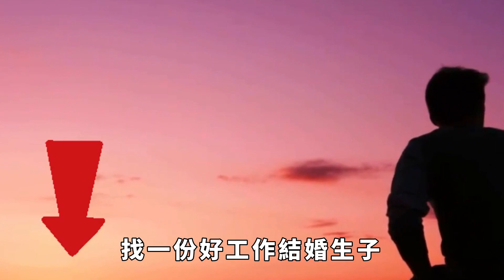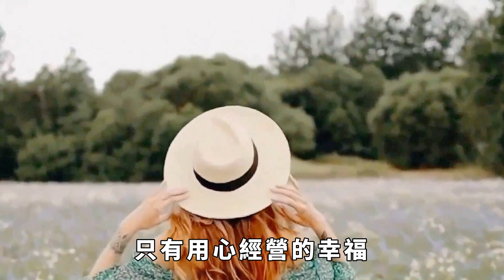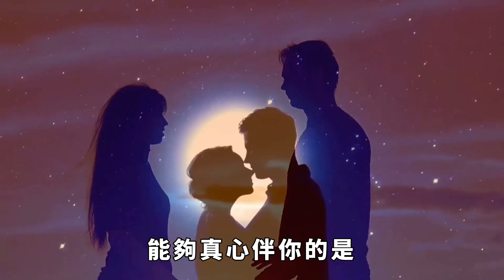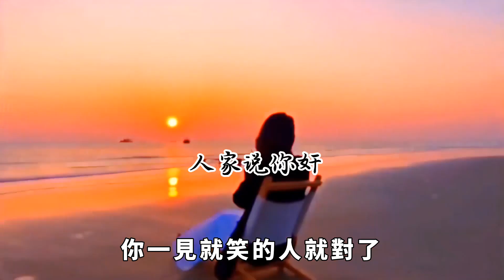內蒙女孩遠嫁英國70歲老頭，定居西班牙小島，到底圖了啥？【奇聞大觀】英國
都說在真正的愛情面前年齡、距離、階級都不是問題。內蒙古女孩兒燕子和她的丈夫布萊恩就踐行了這一點。2018年，34歲的燕子義無反顧的嫁給了一名70歲的英國男子布萊恩，這段戀情當時還引起了不小的轟動。一個是單身年輕的中國女孩，一個是已經經歷過一段婚姻，離異還帶著兩個兒子的「老爺爺」，怎麼看兩個人都不般配。直到今年，依然有人關註著他們的動態，如今的他們日子過的怎麼樣?是否做到了不離不棄，恩愛有加呢?英國